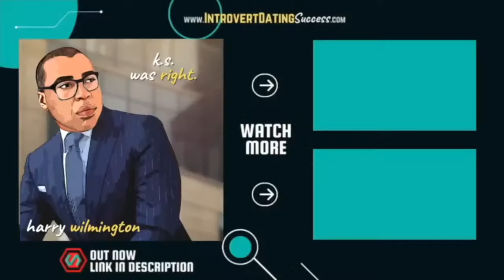Women Claiming “Low Effort” At These 3 Actions Aren’t Worth Dating